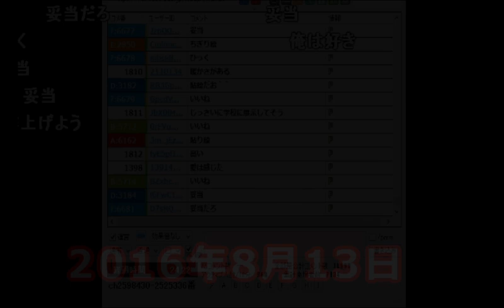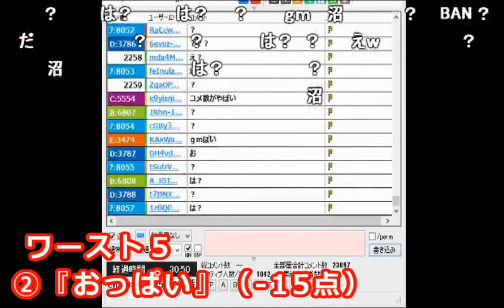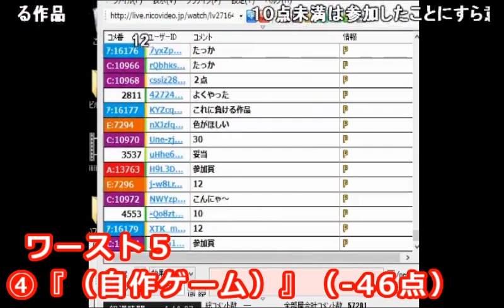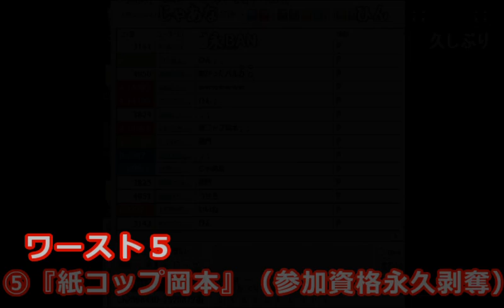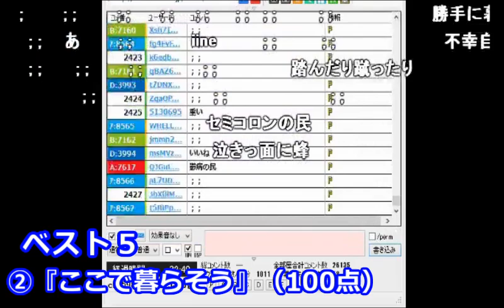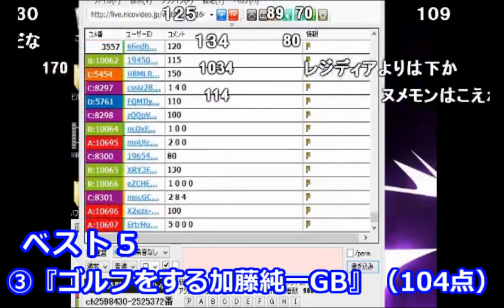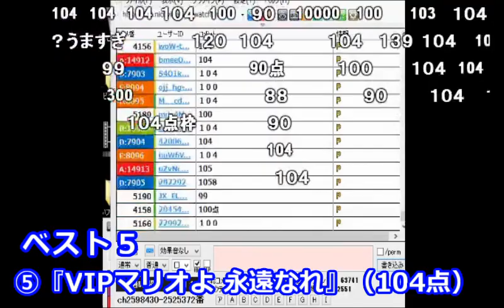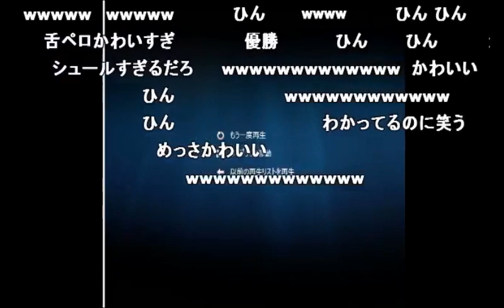【うんこちゃん】「夏の自由工作グランプリ2016」ベスト５とワースト５【2016/08/13】